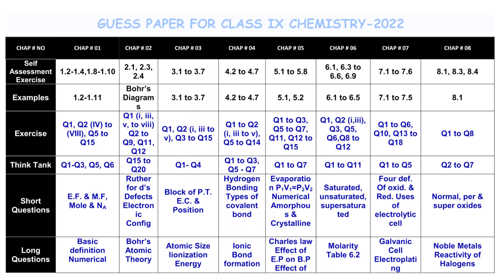Chemistry 9 Important Exercises 2022 | Federal Board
Chemistry 9 Short Guess 2022 | Federal Board

Chemistry 9 Full Book Guess 2022 | Federal Board

Chemistry 9 Important Questions Guess | Federal Board

9th Class Chemistry Guess Paper 2022- 9th Chemistry - CHEMISTRY Important Questions 2022 - Chemistry
Chemistry Guess Paper 9th Class 2022 THIS IS FOR ALL BOARDS
BISE Sargodha 9th Chemistry Guess Paper,

chemistry guesspaper2022
Category
Education

Assalamoalikum!

sol syllabus,
aso syllabus,
aso syllabus 2021,
aso syllabus 2021 odisha,
aso syllabus 2021 rajasthan,
aso syllabus 2022,
aso syllabus 2021 maharashtra,
aso syllabus 2021 in telugu,
aso syllabus 2021 pdf download,
slo based curriculum,
du sol syllabus,
du sol syllabus 2021,
du sol syllabus ba programme 2021,
bcom hons du sol syllabus,
du sol pol science syllabus,
sol du english hons syllabus,
du sol bcom syllabus,
fso syllabus,
fso syllabus 2021 tamil,
fso syllabus 2021 tamil nadu,
fssai fso syllabus,
fssai fso syllabus 2021,
tn fso syllabus 2021,
tn fso syllabus,
kerala fso syllabus 2020,
jlo syllabus,
jlo syllabus rajasthan,
riico jlo syllabus,
riico jlo syllabus 2021,
kslu syllabus 3 year llb,
crpc kslu syllabus,
kslu kannada syllabus,
kslu 1st sem syllabus,
fbise slots 2021,
fbise slos hssc,
fbise slos 2021,
fbise slo based,
fbise slo model paper,
fbise slos 2022,
fbise slos ssc,
fbise slo syllabus,
fbise slo curriculum,
fbise slo policy,
fbise slo curriculum 2021,
fbise slo ssc,
fbise slo based syllabus,
fbise slo based curriculum,
fbise slo based model paper,
fbise slo books,
fbise slo class 9,
fbise slo hssc,
fbise slo hssc 1,
fbise slo hssc 2,
fbise slo notification,
fbise roll no slips 2021,
fbise slo paper pattern,
fbise slo paper 2021,
fbise slo 2021,
physics model paper class 11,
physics model paper class 12 up board,
physics model paper class 12th,
physics model paper class 11th,
physics model paper class 12 2022,
physics model paper discussion,
physics model paper degree first year,
physics model question paper discussion,
physics model paper for class 9,
physics model paper for class 10,
physics model paper for class 9 fbise,
physics model paper for class 9 2022,
physics model paper 2021 fbise,
physics subsidiary model paper ka solution,
physics model paper 2021 answer key class 11,
physics model paper mid term 2021,
physics model question paper mid term,
physics model paper 2021 midterm,
physics model paper 2021 mcq class 11,
physics model paper 2021 solved mcqs class 9,
model paper of physics 2021,
biology model paper pdf,
biology model question paper 2021,
biology model question paper,
biology model paper solution,
biology model paper solved 2021,
biology model paper with answers,
biology model paper 2021 with solutions,
biology model question paper with answer,
biology class 11 model question paper with answers,
biology model question paper 2021 with answers,
2nd puc physics model question paper with answer,
biology model paper 2021 xylem,
xii physics model paper 2021,
airforce x group physics model paper,
air force physics x group model paper,
physics model paper 2021 2nd year,